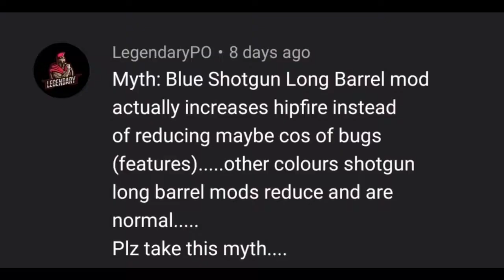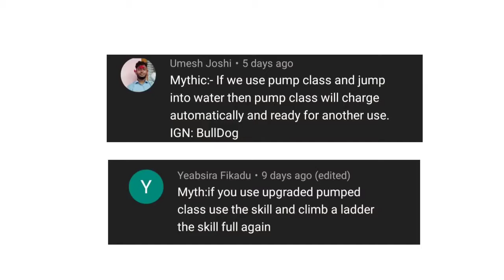5 Things You Need To Know As A BattleRoyal Player | Codm Tips & Tricks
credit-gamerhynas